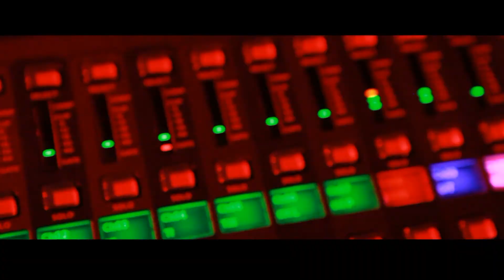STUDNIÓWKA 2013 PŁOŃSK KL 3 PA Art-cam-STUDIO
Ze względu na jakość obrazu, proponujemy Państwu odtwarzanie filmu w jakości HD